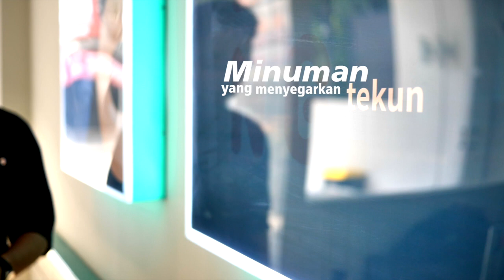TEKUN VIDEO PROMO X UKI KAUTSAR